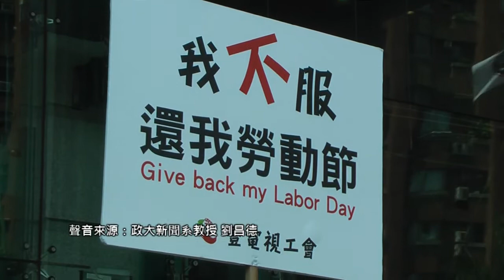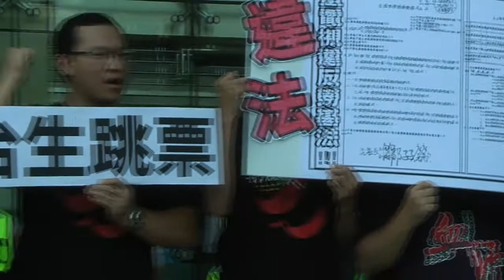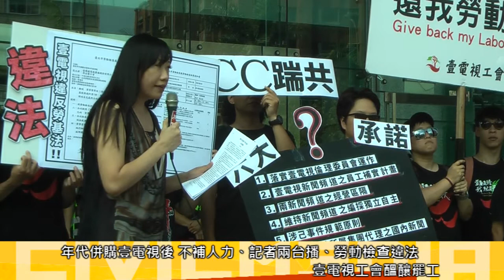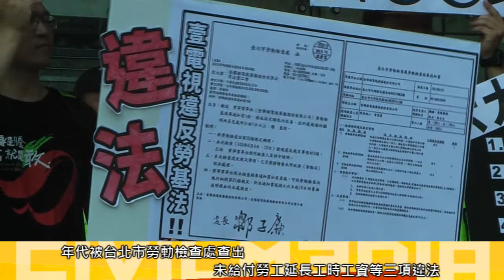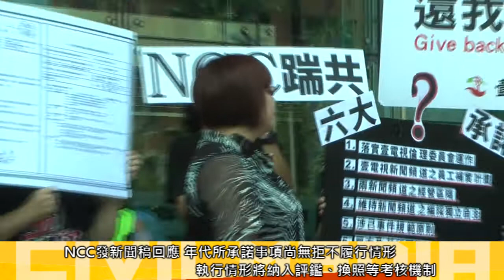2014.09.01 年代併購後未達承諾 壹電視工會NCC前抗議